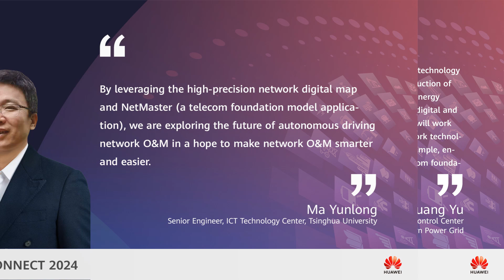Find our golden sentence here! Huawei Connect 2024 Data Communication Summit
Breaking down barriers, building bridges! Our HuaweiConnect2024 data communication summit guest speakers bring a unique global perspective to the table, inspiring us all to think beyond our borders. Join the conversation and be part of the global dialogue.